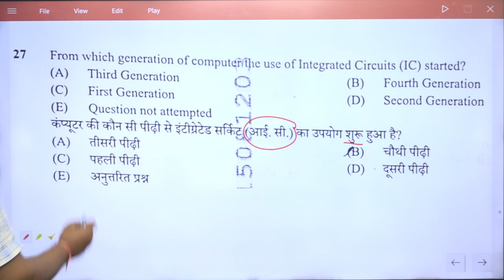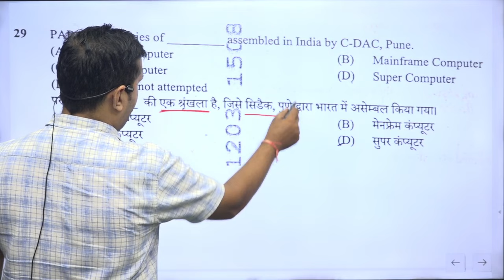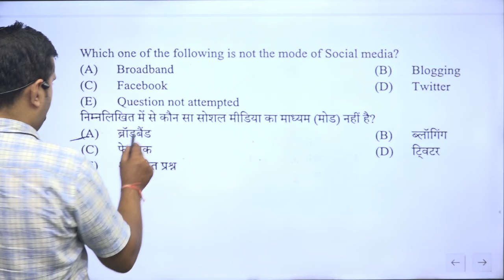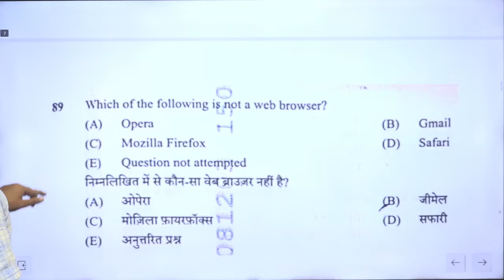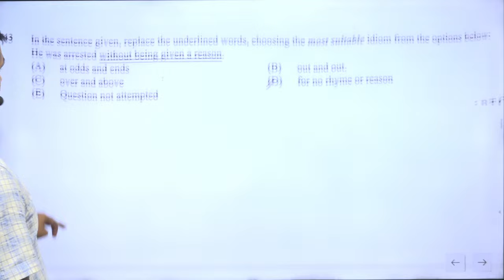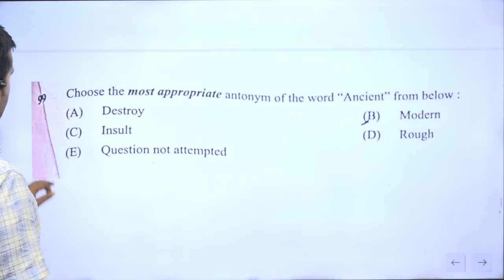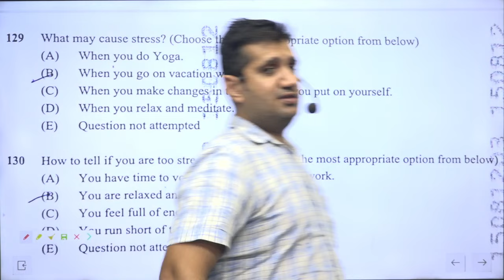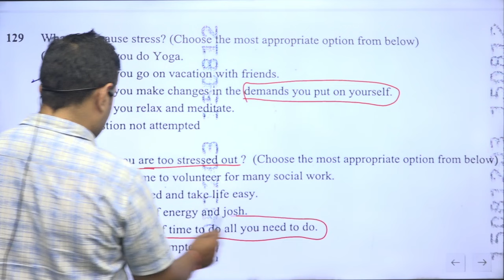CET EXAM 2024 | 🔥 COMPUTER SCIENCE & ENGLISH SOLUTION | 27 SEPT MORNING SHIFT🔥 | ANSWER KEY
कम्प्यूटर विज्ञान ऑब्जेक्टिव पुस्तक अब सर्वत्र उपलब्ध है-